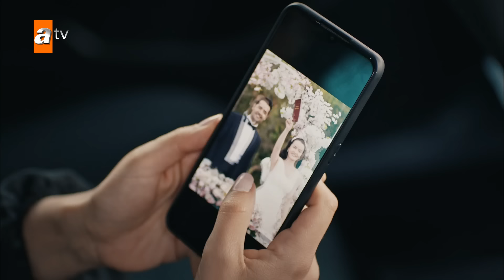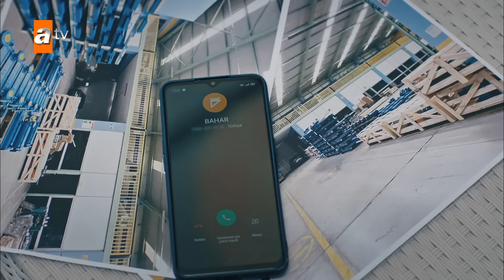Hızır Ali ve Didem pusuya düştü! - EDHO Efsane Sahneler